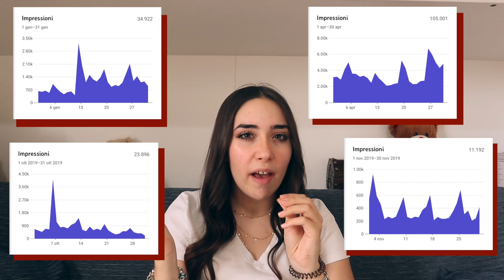✰ guarda QUESTO video se vuoi APRIRE UN CANALE YOUTUBE nel 2020 ✰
OPEN ME ⤸

1:23   A t t r e z z a t u r a
3:23   E d i t i n g
3:48   C o s t a n z a
5:49   T r o v a   i l   t u o   s t i l e
6:42   C o p e r t i n e , b a n n e r  &  f o t o   p r o f i l o
7:51   D i v e r t i t i  e  s i  t e  s t e s s a

✰ F i n a l C u t P r o d i s c o u n t

:) 16
where do you live?
:) in Rome
editing software?
:) Final Cut Pro X
camera?